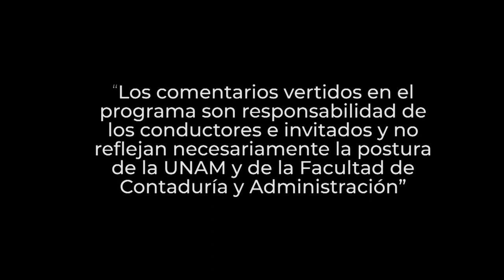Teletrabajo | 15 FEB 23 | Consultorio Fiscal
Les presentamos el programa "Teletrabajo" de la serie: "Consultorio Fiscal" en coproducción con la Facultad de Contaduría y Administración transmitido en 2023

En este programa los expertos de la FCA nos hablan acerca del teletrabajo como una forma flexible de organización del trabajo que consiste en el desempeño de la actividad profesional sin la presencia física del trabajador en la empresa durante una parte importante de su horario laboral. Engloba una amplia gama de actividades y puede realizarse a tiempo completo o parcial.

La actividad profesional en el teletrabajo implica el uso frecuente de métodos de procesamiento electrónico de información, y el uso permanente de algún medio de telecomunicación para el contacto entre el teletrabajador y la empresa. Legalmente, los derechos de los teletrabajadores son exactamente los mismos que los del resto de los trabajadores que desarrollan su actividad dentro de una empresa o una fábrica. Pero es importante la adecuación de las normas, ya sea mediante el desarrollo de una legislación "especial", la negociación colectiva o la práctica del consenso entre todas las partes implicadas.

Transmisión: 15 de Febrero 2023 por Canal 22.1 | 15 de Mayo 2023 por TVUNAM

Conducción: L. C. y E.F. Miguel Angel Martínez Uc
Invitado: L.D. y C.P. Tulio Antonio Salanueva Brito
Coordinación académica: Dr. José Ricardo Méndez Cruz
Productora de Fiscal.con:  Miriam Alejandra Jiménez García
Realización: Nancy Audelo Mendoza
Idioma: Español
País: México